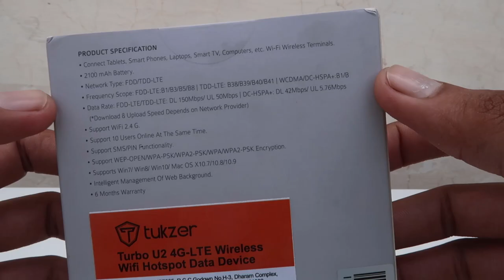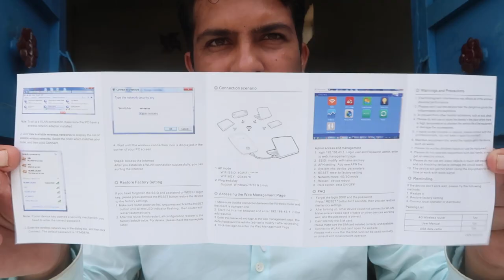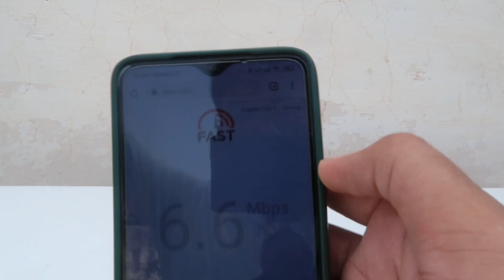Tukzer wifi dongle All sim hotspot unboxing and Review with pros and cons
Link for buying this on amazon